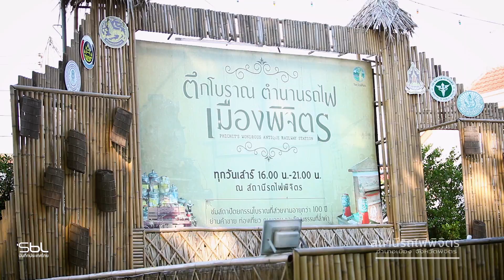SBLบันทึกประเทศไทย จังหวัดพิจิตร